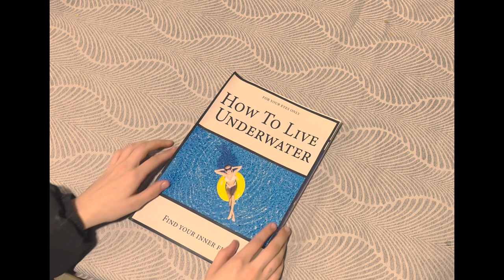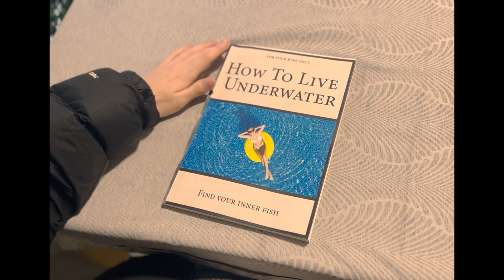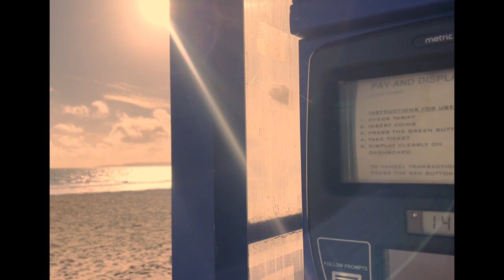What About a Rowing Boat? By Bee Spender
When does dreaming take its toll?